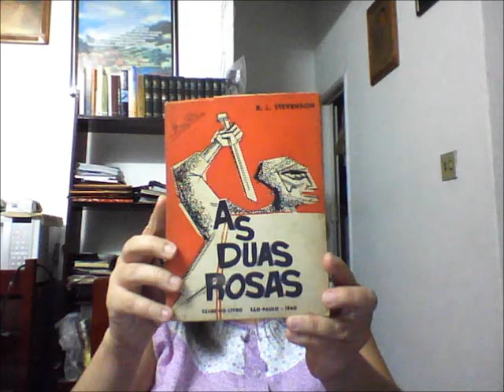As Duas Rosas, Robert Louis Stevenson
Vídeo doméstico. Resenha do livro As Duas Rosas (The Black Arrow) de Robert Louis Stevenson, publicado pela primeira vez em 1888.
Existem outras traduções em português sob o título: A Flecha Negra.